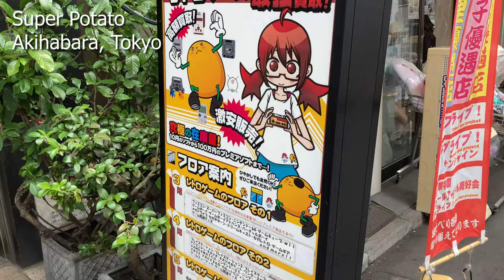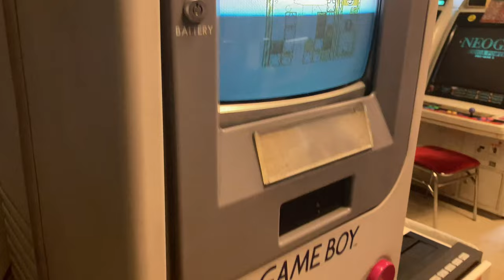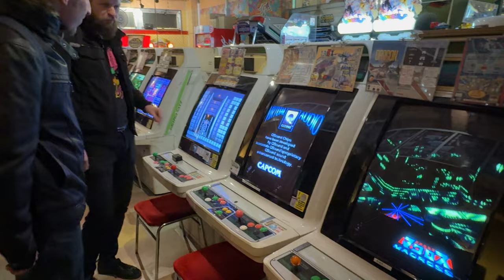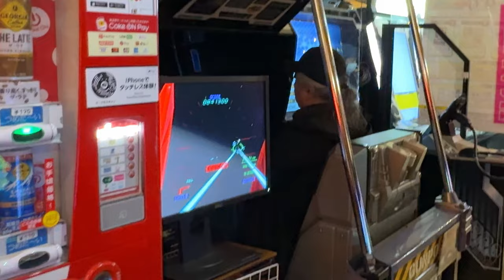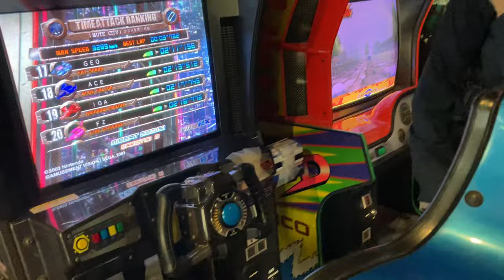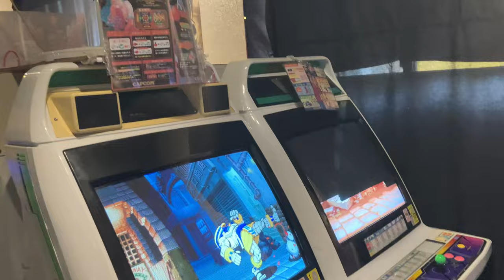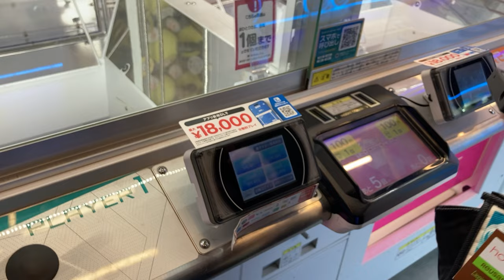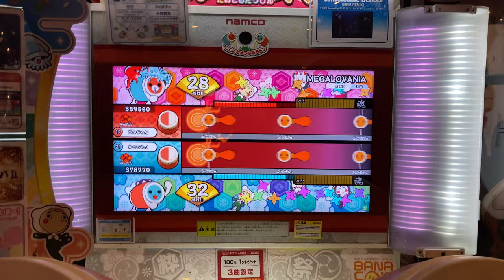The BEST Arcades In Tokyo, Japan [Ft. Retro Game Corps and Friends]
Want to know where the BEST ARCADES in Tokyo, Japan are?  On this journey, we're joined by Retro Game Corps, RX-Nemesis, ET Land XOXO, Teedyan, and Juntarou, and we'll show you where to find them!
It turns out that the takeover of the Sega game centers really didn't make much of an impact.

►Timestamps:
0:00 The Best Arcades in Tokyo
0:16 Regular Arcades, Pachinko, Pachislot
0:29 Super Potato, Akihabara Tokyo
1:47 The Game Center we visited last year
2:13 Don from RX-Nemesis
3:56 Mikado Game Center, Takadanobaba Tokyo
6:15 Russ from Retro Game Corps
8:34 Mikado Game Center, Ikebukuro Tokyo
11:37 Hard-Off tour
12:01 GiGO, Ikebukuro Tokyo
13:47 Round One, Ikebukuro Tokyo
15:05 Thanks